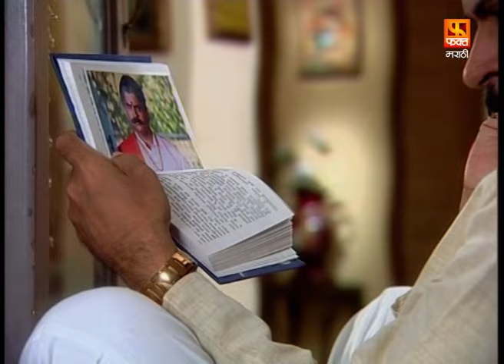Phiruni Navi Janmen Mi | फिरुनी नवी जन्मेन मी | Marathi Serial Episode 36 | Fakt Marathi